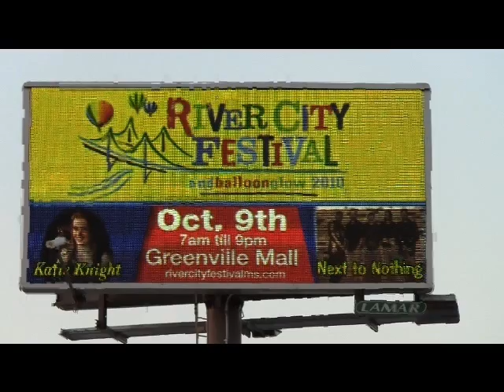KATIE KNIGHT-I Must Be Out Of Your Mind